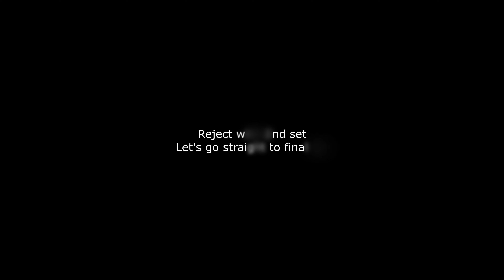J4 MN Twin Cities Reject vs. IL Rush Hour 2nd set Grueling Match Hmong International Freedom 2024